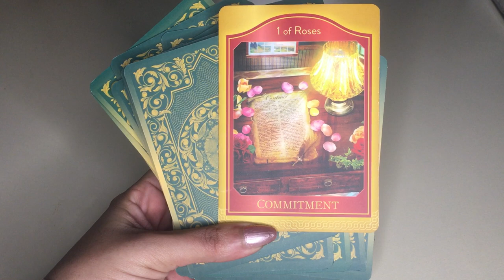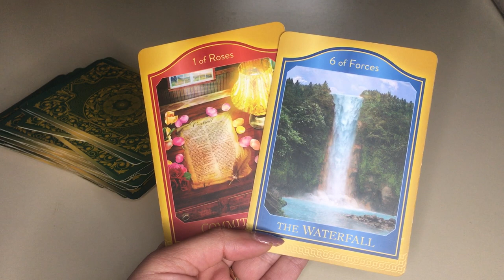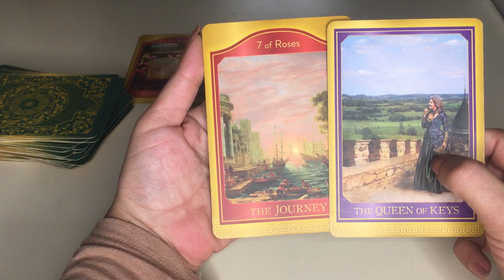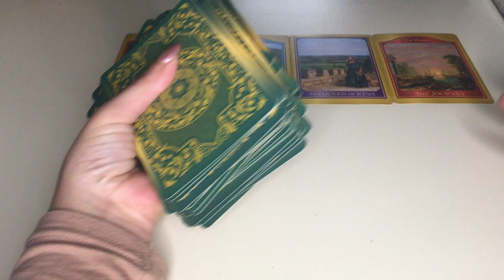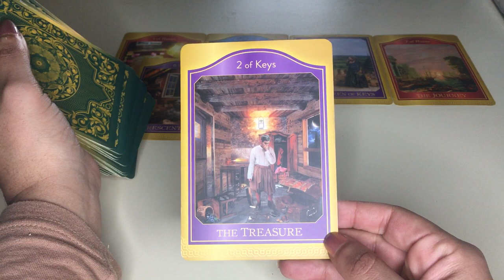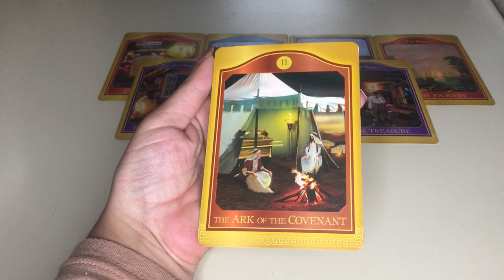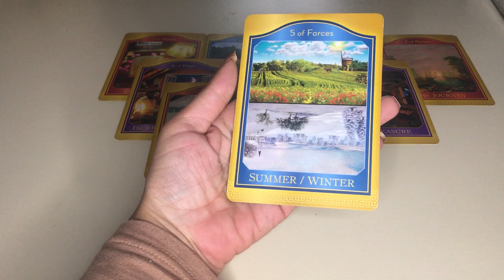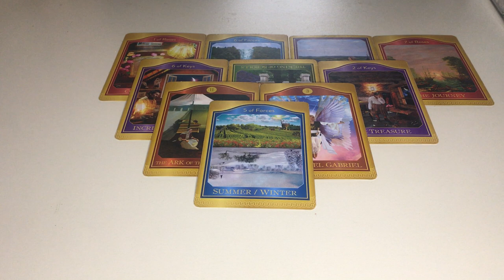Cancer -February- Surprised by a love offer